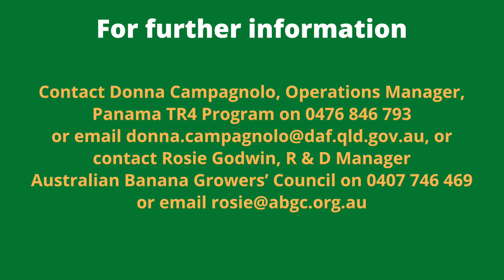New Panama TR4 surveillance changes affecting all banana growers in North Queensland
To ensure the Panama TR4 Program has the best chance of finding and controlling Panama tropical race 4 (TR4) in North Queensland, the surveillance program was recently reviewed.

In consultation with the banana industry, surveillance frequency on all commercial banana properties has been changed.

All commercial banana properties in the Tully Valley and in the area from Cardwell to Lakeland will now receive Panama TR4 surveillance over 12 months. This will help determine if the disease has been contained to the Tully Valley, where TR4 was first detected in 2015.

Additionally, all farms in the Tully Valley will be checked every 3 months. Infested properties will be surveyed every 8 weeks.